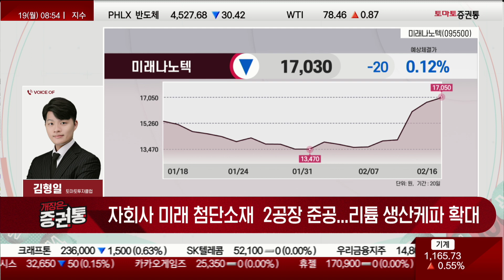리튬 가격 드디어 바닥?? 전구체 투자 모멘텀 가득한 시세 폭발 전 종목은 바로 '이것'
전화 : 김형일(토마토투자클럽)
▶오늘장 3% 종목 :
종목명 : 미래나노텍(095500)
전구체 합작법인 투자, 교환사채 300억 원 발행
자회사 미래 첨단소재  2공장 준공...리튬 생산케파 확대
리튬 가격 드디어 바닥? 수혜 기대감